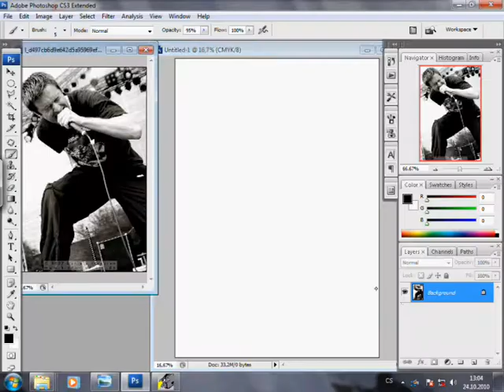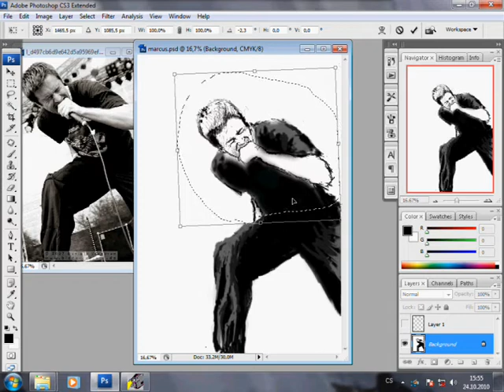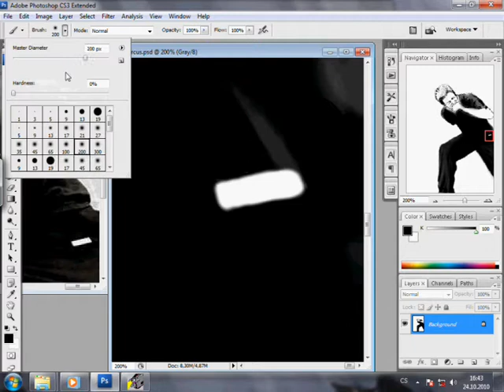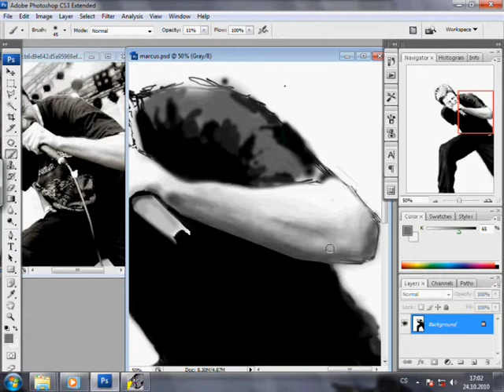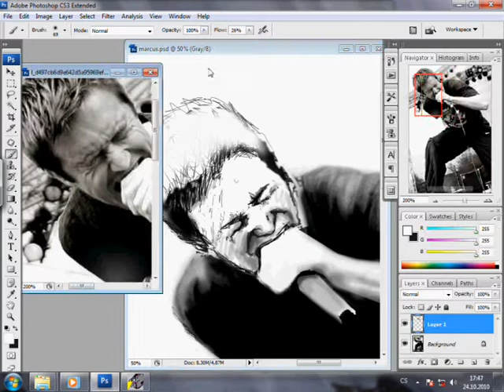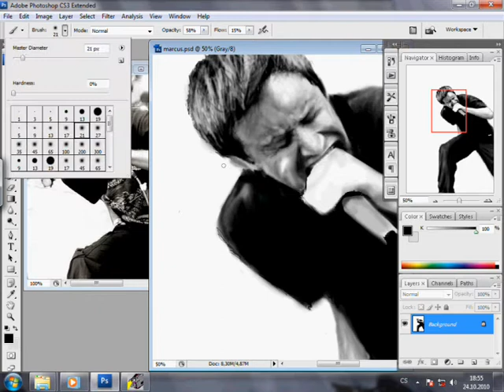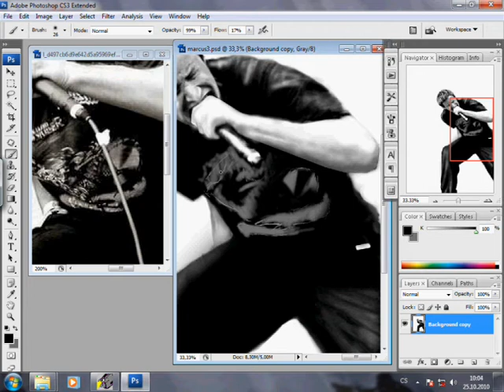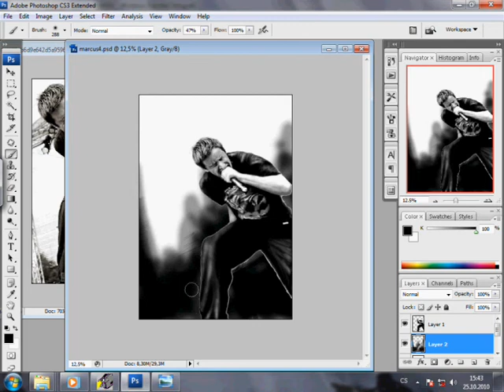Speedpainting - Marcus Bischoff (HSB) by thespeedgraphix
My first Speed painting video ever. Marcus Bischoff is a leader vocalist of german metalcore band called Heaven Shall Burn heavenshallburn.com

Total time: 4 hours
Software: Photoshop CS3
Hardware: Genius G-Pen